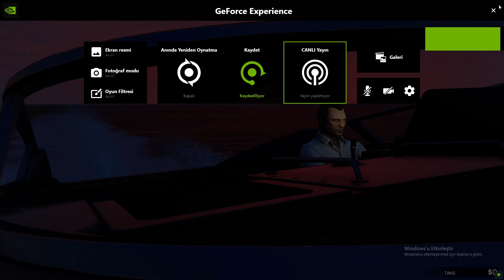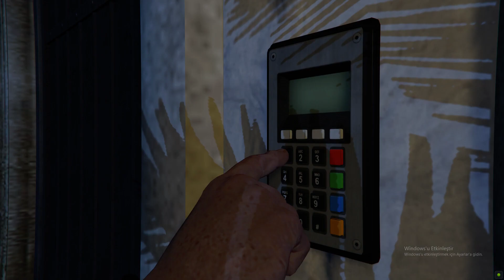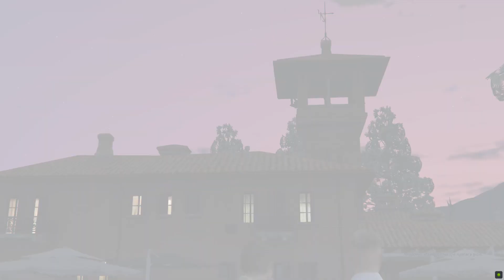GTA V 2022 Cayo Perico heist, solo diamond, elite highest take